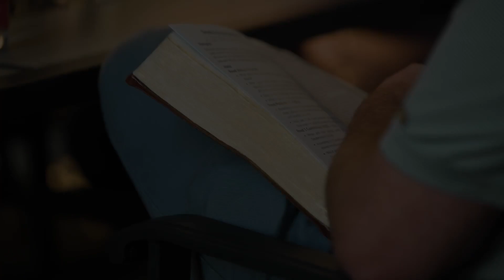Small Groups at Aspire Church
Welcome to Aspire Church online! Thanks for coming by 😄

New to Aspire Church? Visit Us!
First Time Watching? We’d love to connect with you!
Need Prayer? Feel free to message us!